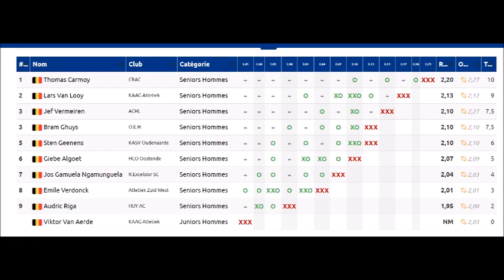Championnats de BEL TC indoor 2023 Gand le 19 février 2023